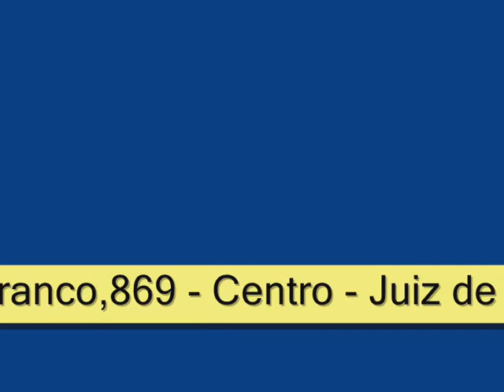2ª Regional Quadrangular - JFora - MG - Pastor Ailton Lopes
Mensagens de Fé - SEMINÁRIO REGIONAL DE OBREIROS - 08/12/2007 - Preletor - Reverendo Ailton Lopes - Coordenador da 2ª Regional Quadrangular - Av. Rio Branco,869 - Centro - Juiz de Fora - MG